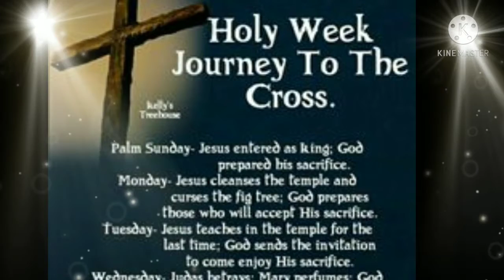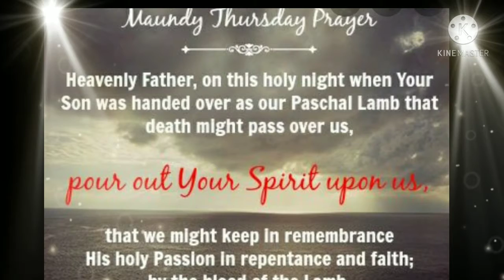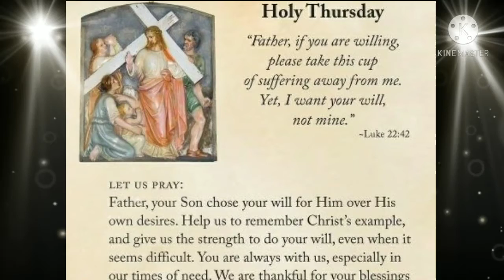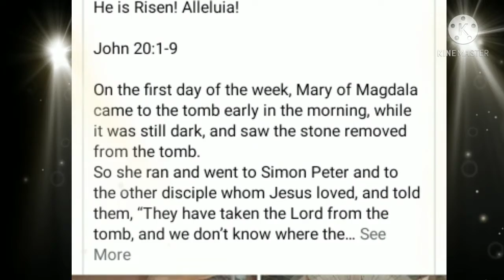Holy Week Journey [Atecel Channel]